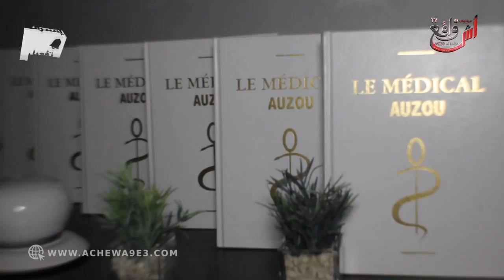هذا هو سبب الإصابة بتشنج عضلي وكيفية الوقاية منه...